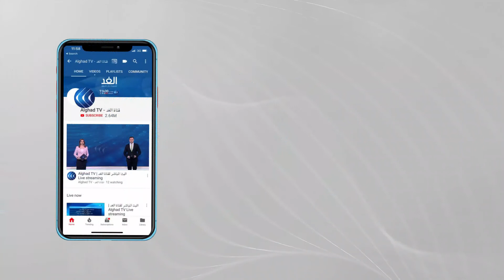محلل: هناك دفء في العلاقات التركية الخليجية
تركيا - مصر.. أزمة الإخوان | ما الذي يدفع تركيا إلى التخلي عن ورقة الإخوان المسلمين من أجل التقارب مع مصر؟، ماذا تربح أنقرة من تطبيع كامل مع القاهرة على حساب رعايتها للإسلام السياسي في المنطقة؟، ما وقع التحولات التركية تجاه مصر على جماعة الإخوان وخطابها وحركتها ومستقبلها؟، كيف تقيم مصرُ وحلفاؤها في المنطقة حملة الودّ والتقارب التي تطلقها أنقرة باتجاه القاهرة؟.
يناقش هذه التساؤلات من القاهرة أشرف العشري مدير تحرير جريدة الأهرام، سليمان العقيلي كاتب ومحلل سياسي، ومن اطنبول د. سمير صالحة أستاذ في العلاقات الدولية، مع الإعلامي محمد قواص خلال برنامج أبعاد.